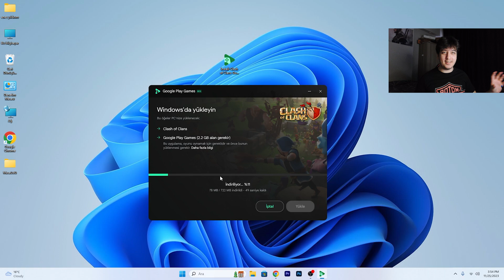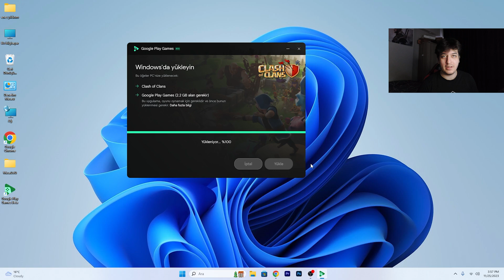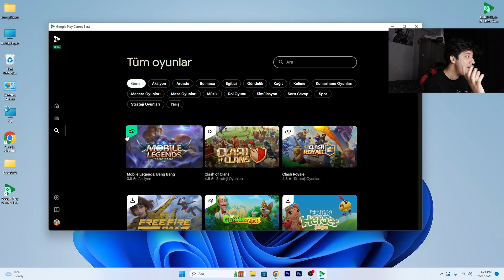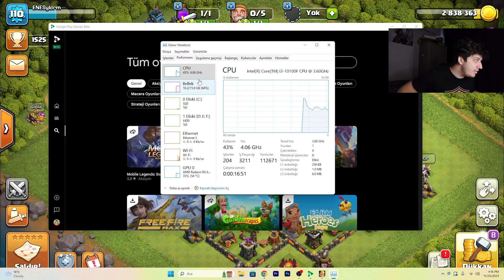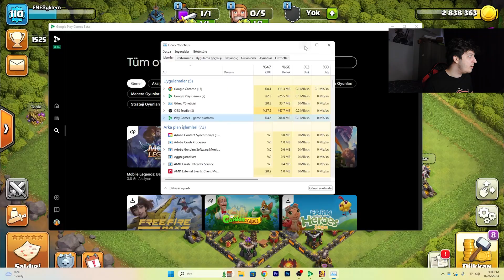Play Store Oyunları Artık Bilgisayarda! Bilgisayarda Clash Of Clans ve Mobile Legends Oynamak!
Herkese selamlar ben Enes, bu videoda sizlerle birlikte yeni çıkan Google Play Games Beta'yı inceliyoruz ve bilgisayarda Clash of Clans ile Mobile Legends Oynuyoruz!